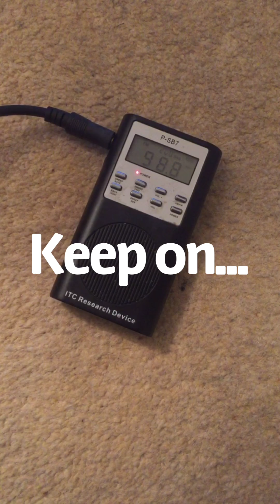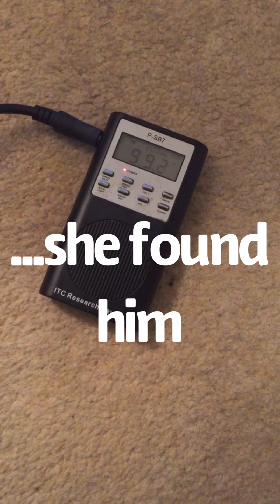Lorne Greene Celebrity Ghost Box Interview Evp